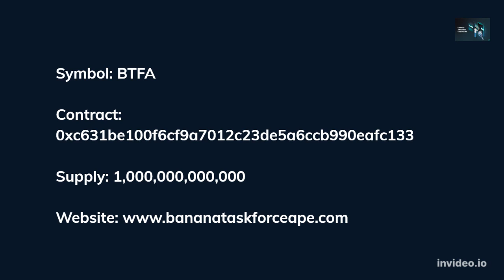🔥 Wow! The Future of BTFA Token (And Why It Matters)?